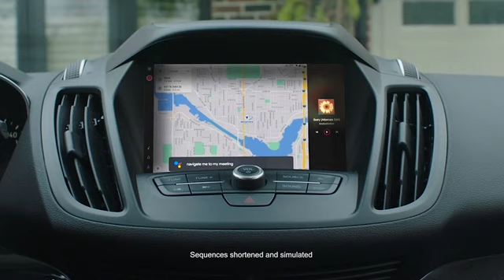Motorola MA1 bezdrôtový adaptér pre Android